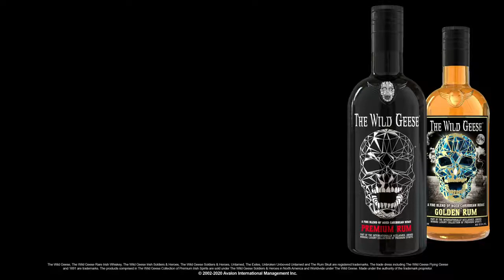The Wild Geese®️ Rum - VOTED THE WORLD’S BEST GOLD RUM